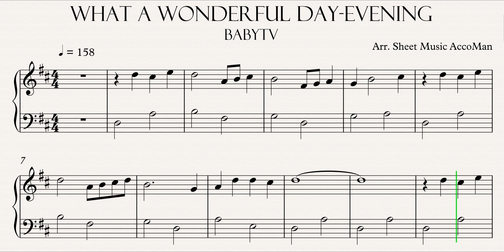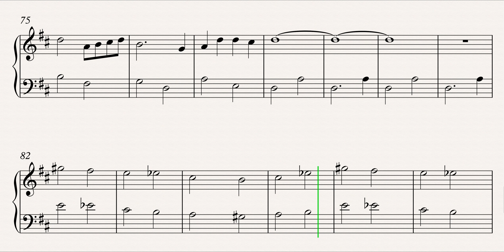BabyTV - What A Wonderful Day Evening 4K Sheet Music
Learn how to play BabyTV - What A Wonderful Day Evening with this 4K Sheet Music. Enjoy!